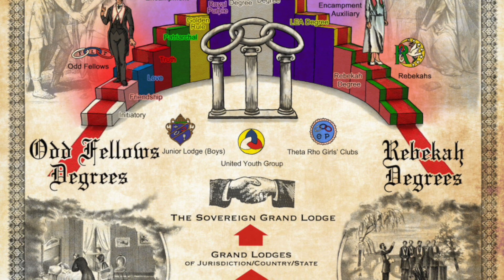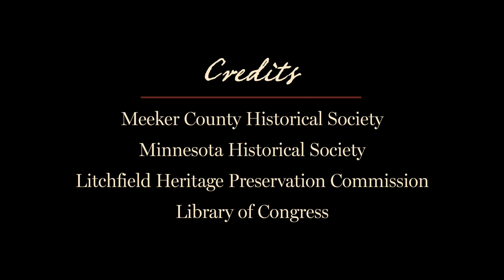Downtown Litchfield: Stop 6: Cairncross Block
Cairncross Block
223-225 N. Sibley
Alex Cairncross was born in Scotland, emigrating to the United States as a young man. He came to Litchfield in 1874 and purchased a general store.